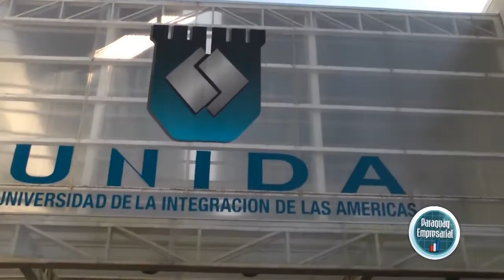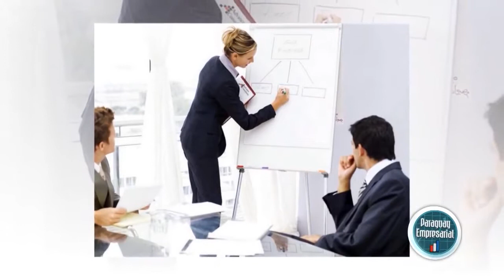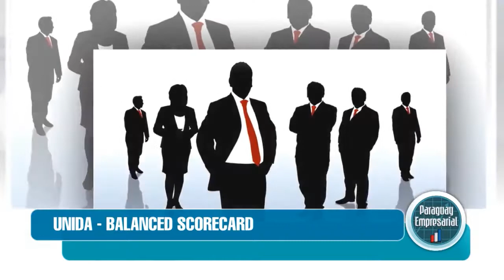PARAGUAY EMPRESARIAL ACTUALIDAD UNIDA BALANCED SCORECARD